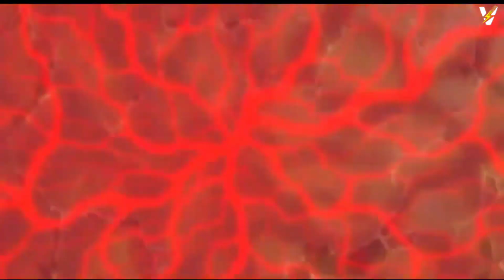Justin Bieber - Somebody | Doremon Version